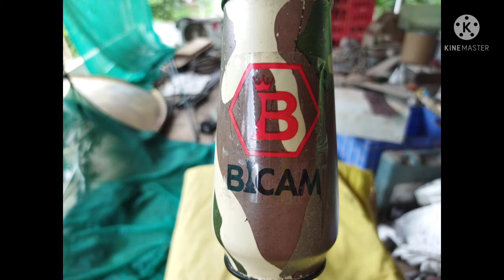cycle fram details, സൈക്കിൾ ഫ്രെയിം വില Rs 1750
cycle fram details. Rs 1750 in India 2021.buy in kerala